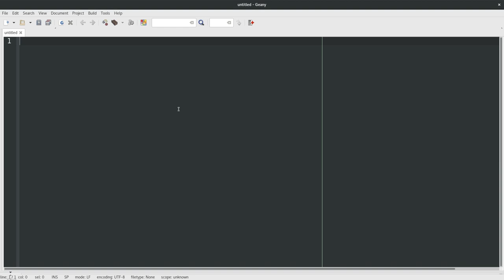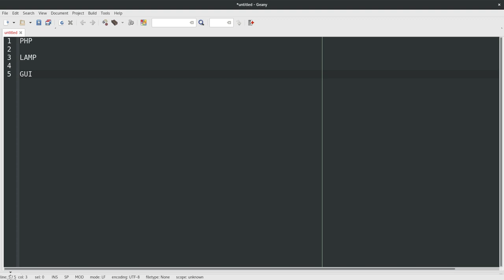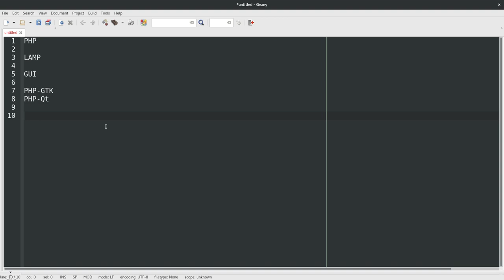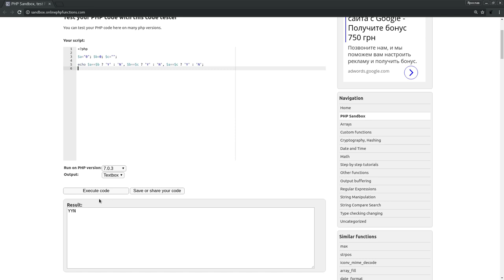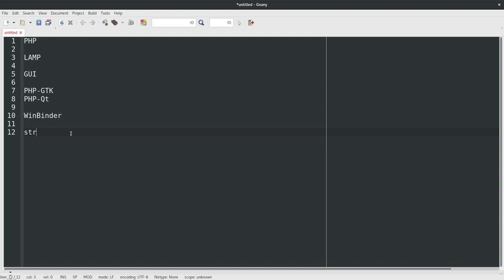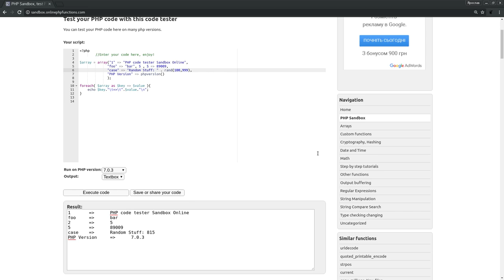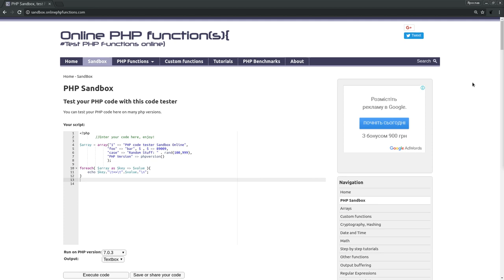Обзор языка программирования PHP. Особенности языка программирования PHP.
WebMoney
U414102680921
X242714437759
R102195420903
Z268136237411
Большое спасибо за помощь.